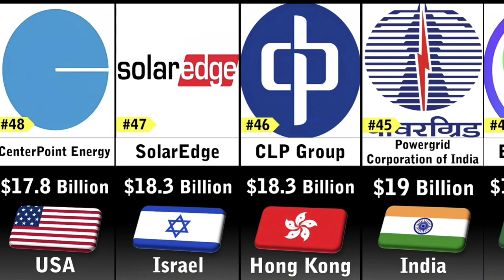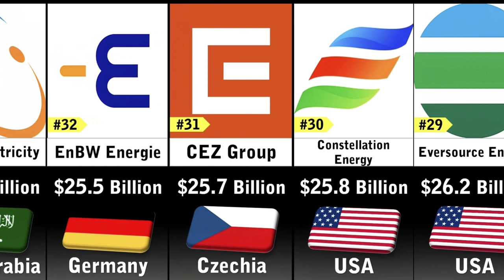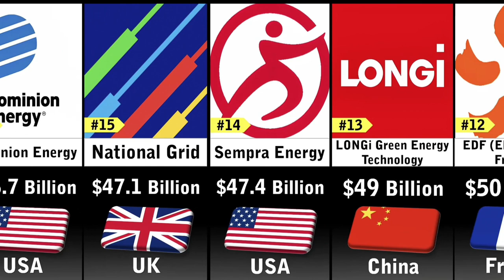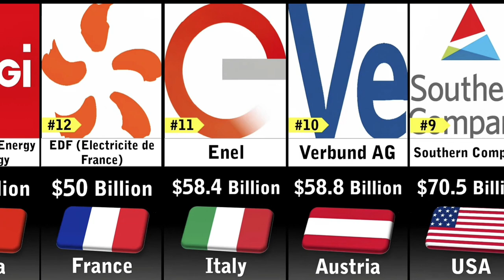Richest Electricity Companies 2023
comparison video
top richest companies 2023
size comparison
most valuable companies in the world
probability comparison
comparison video
richest companies in the world
richest company
rich
comparison
richest
most valuable companies
richest companies in the world 2023
richest companies
richest company comparison
2023
richest people in the world
top 50
richest people
amazon
top 100 richest companies in the world 2023
richest 2023
apple
companies
tesla
billionaires
mukesh ambani
100 most valuable companies
top 100 richest companies in the world
business
rich companies in the world 2023
company
top 10 richest companies in the world
news
richest women
richest women in the world
100 valuable company
money
gautam adani
personal finance
investing
alibaba
top 10 richest companies in the world 2023
richest man in africa
wealth
data
the new tourist
richest person 2023
richest person in the world
billionaire
most richest companies 2023
larry ellison
bill gates
billionaire lifestyle
elon musk
investment
bernard arnault
entrepreneurship
forbes digital
forbes magazine
richest e-commerce companies in the world 2023
forbes media
richest diagnostics and testing companies 2023
richest diagnostics and testing companies
diagnostics and testing companies

the richest princess in the world 2023
the richest princess in the world
court affirm taguig jurisdiction
credit suisse chairman 'truly sorry' for collapse
manny villar still philippines' richest in 2023
monetary policy works with very long lag
psei seeing good bounces
u.s. armies' joint exercise formally closes
phase 1 of ph
gov't workers to lose jobs in rightsizing plan
insight highlights news
format:interview
format:explainer
yt0pslance
20230405anc
april 5 2023
anc highlights
abs-cbn philippines
abs-cbn news channel
abs-cbn news
abs-cbn
top 10 richest families of pakistan
the richest peoples in the world
top 10 richest man in pakistan
richest people in the world 2023
richest families in pakistan
top 10 richest people
10 richest people in pakistan
top 10 richest people in pakistan
top 10 richest people in the world 2023
richest people in pakistan
top ten richest people in pakistan
worlds richest investment companies in the world 2023
50 rich investment companies in the world 2023
50 richest companies 2023
50 richest investment companies in the world 2023
top 50 richest investment companies in the world 2023
investment company 2023
rich investment company 2023
richest investmentscompanies in 2023
richest investment companies in the world 2023
e-commerce
ebay
richest ecommerce companies
richest e-commerce companies 2023
50 richest e-commerce companies
papa finance
richest e-commerce companies in the world comparison
top 50 richest e-commerce companies in the world
empowering women
richest e-commerce companies in 2023
top 10 richest women
rich gaming companies 2023
top richest video game companies in the world 2023
richest gaming companies in the world
video games

fortunes
biggest fortune
100 richest companies 2023
most valuable companies in the world 2023
biggest company in the world
top 50 richest companies
no 1 richest company in the world
richest companies by different countries
what is the top 10 richest company
rich telecommunication company
50 richest telecommunication companies 2023
top 50 richest telecommunication companies 2023
which is india's largest company
list of richest companies 2023
rich telecommunication companies 2023
telecommunication company
it's data universe
richest telecommunication companies in the world 2023
richest telecommunication companies
richest telecommunication companies 2023
richest telecommunication companies in the world
worlds top 50 richest retail companies
worlds top 50 richest retail companies 2023

tyt
richest ccmpanies 2023
49 richest companies 2023
230321__be02richamericansvsgoldenpassports
top 49